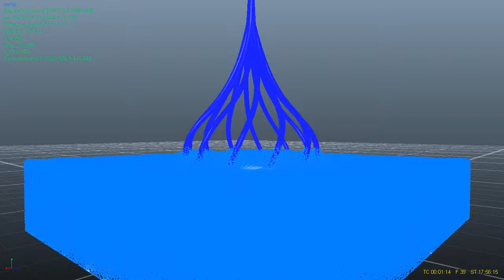Chocolate Mixer (Presentation)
880,000 particles.
min/max substeps : 300/1500
Maya/Mentalray
simulation time : 13 hours